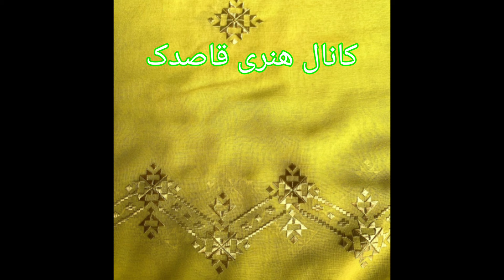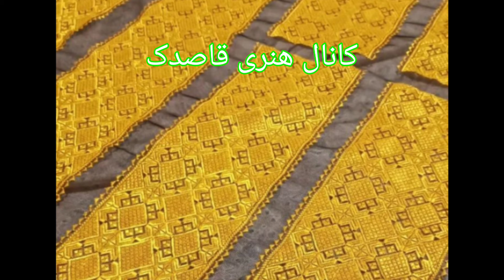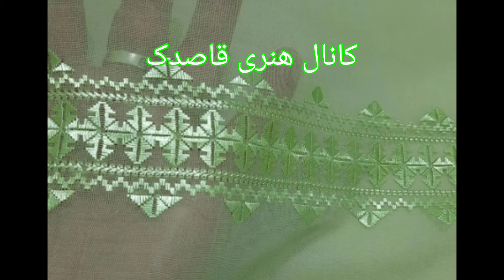مجموعه الگو های زیبا خامک دوزی و لباس های هزارگی